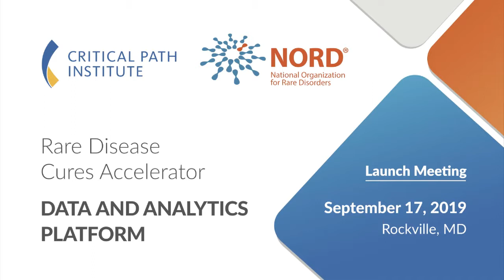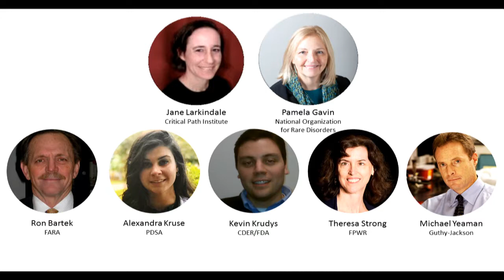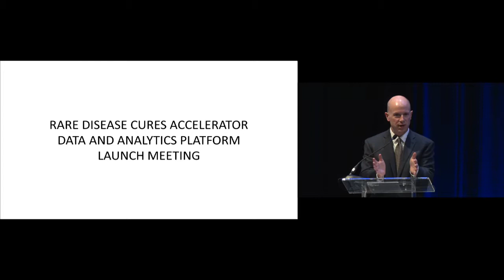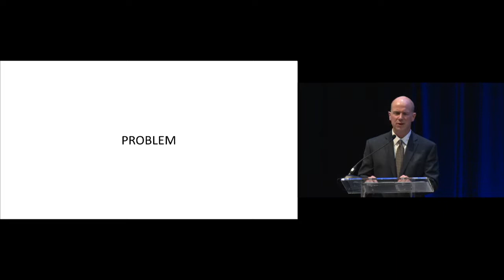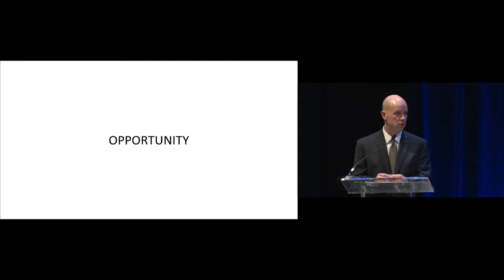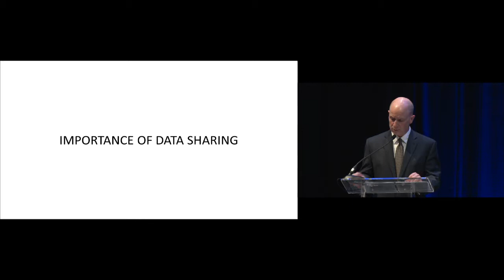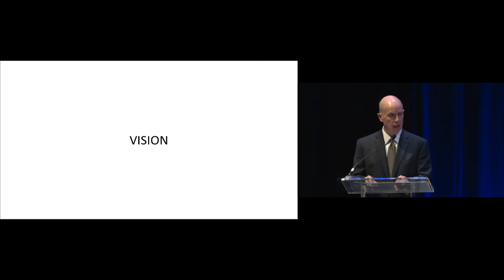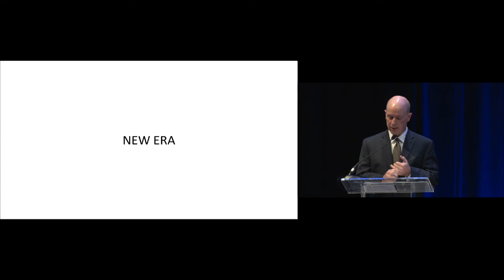RDCA-DAP Launch Live Stream - PM Part 2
The Critical Path Institute and the National Organization for Rare Disorders, in September 2019, launched the Rare Disease Cures Accelerator-Data and Analytics Platform (RDCA-DAP) in Rockville, MD. Relive the entire launch event in four modules: RDCA-DAP Launch Live Stream AM Part 1, AM Part 2, PM Part 1 and PM Part 2.

If you would like to talk to us further about contributing data, getting involved in discussions around needed analytics, or simply to ask questions about what we are trying to do, please contact us at .

ABOUT C-PATH:
Critical Path Institute (C-Path) is an independent, nonprofit organization established in 2005 as a public and private partnership. C-Path’s mission is to catalyze the development of new approaches that advance medical innovation and regulatory science, accelerating the path to a healthier world. An international leader in forming collaborations, C-Path has established numerous global consortia that currently include more than 1,600 scientists from government and regulatory agencies, academia, patient organizations, disease foundations, and dozens of pharmaceutical and biotech companies. C-Path US is headquartered in Tucson, Arizona and C-Path, Ltd. EU is headquartered in Dublin, Ireland, with additional staff in multiple other locations.